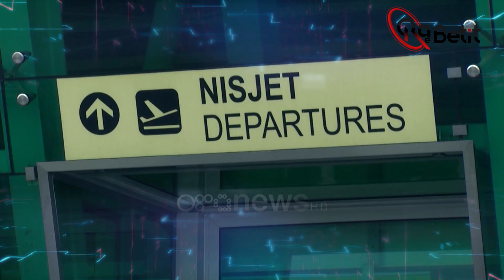“Abel” kronikë e një morti në emër të lirisë - Gazmend Leka sjell përmes pikturës masakrat në Kosovë